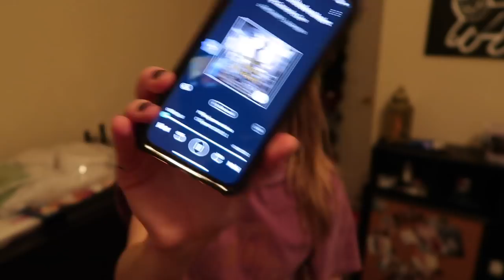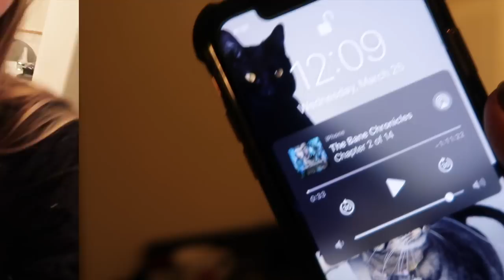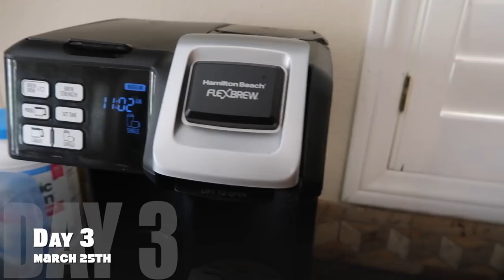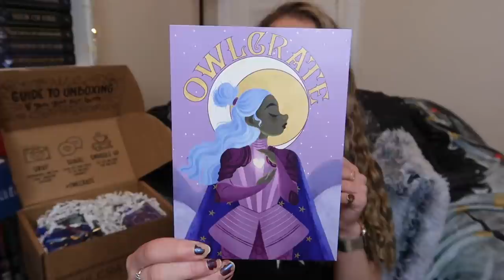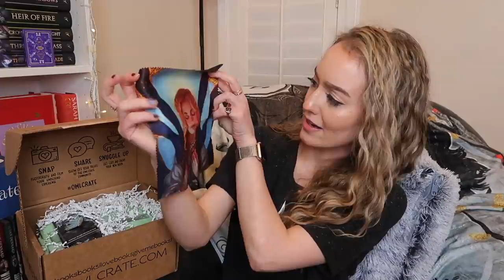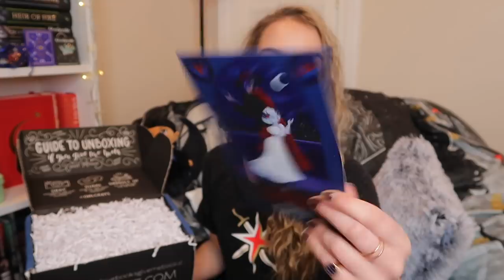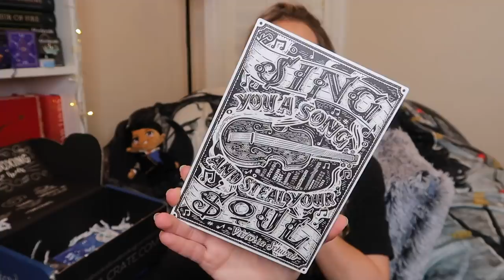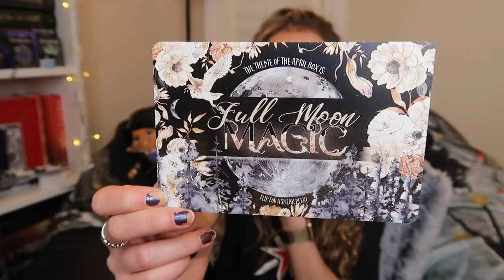double owlcrate, 3 audiobooks, + organizing galore | MOVING VLOG P.2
Well... this is coming a little late isn't it? 😅 Also: I know it seems like its another 50 minute video BUT to be fair, the moving part was only 30 minutes!!! The next 20 are my Owlcrate unboxings hahaha enjoyyyyy

✩ FAQ's ✩
▻ Bookshelves: The Billy Bookshelves in White, from IKEA
▻ Filming Camera: Canon Rebel T6i
▻ Vlogging Camera: Canon G7x Mark II